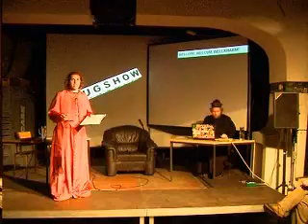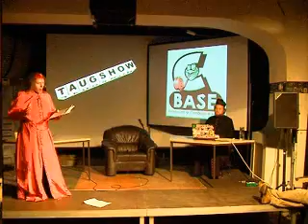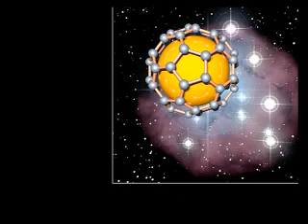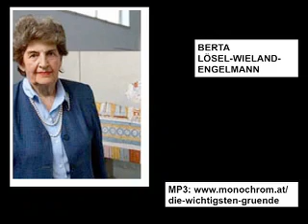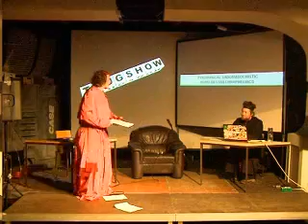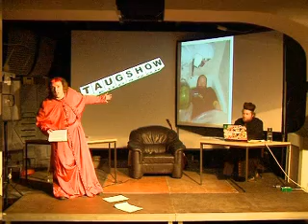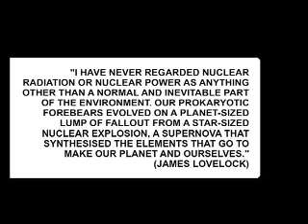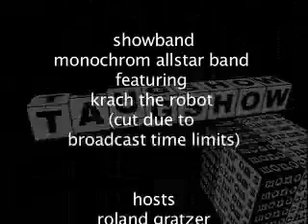monochrom: Taugshow #11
monochrom presents:
++TAUGSHOW #11++
Saturday, May 12, 2007 / 9:00 PM  @ C-Base, Berlin

Host: Johannes Grenzfurthner
Content Manager: Roland Gratzer

Thanks to the wonderful folks at C-Base and the CCC for helping us...

/// RÉGINE DEBATTY: THE MEAT IS THE MEDIA!

We'll talk to her about her statement "The Meat is the Media".
What happens when artists manipulate life itself, hack the genes and grow semi-living entitites in their labs?

/// KARIN HARRASSER ON FACT AND FICTIONS

We will talk to her about why it still seems to be attractive to talk about Science in the mode of Science Fiction and why SF is a restricted mode for science communication. Karin asserts that this is not because SF represents scientific "facts" wrongly - this could on the contrary be a productive way to communicate science - but because SF usually describes power relations in a naive way, and because SF hardly ever shows the processes of research.

/// Regulars:

EVELYN FÜRLINGER, MA.

Evelyn presents "Wicked Wordz", our regular column about lingustics.

/// Showband:

MONOCHROM ALLSTAR BAND
featuring
KRACH THE ROBOT

An eternity of dhrystones per second!

monochrom